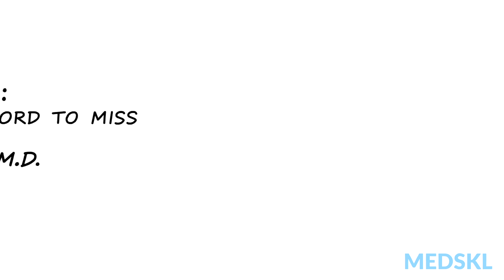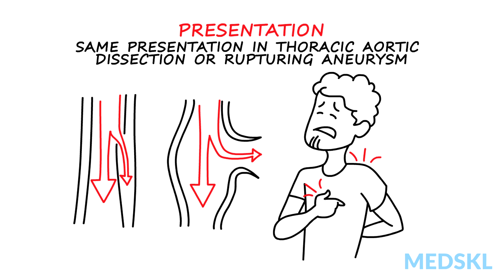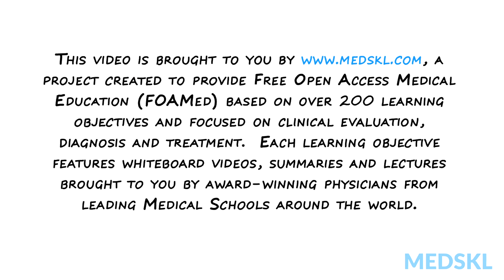Chest Pain: The 5 potentially lethal causes of chest pain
Chest pain is one of the most frequent reasons why people visit the Emergency Department.  The causes of chest pain, from benign to life-threatening, have overlapping symptoms. Which can make identification of serious problems difficult.  It is therefore important to be aware of the life-threatening causes of chest pain and have a systematic approach to assessing these patients.

Cardiology - Chest Pain: What you cannot afford to miss
with Rachel Liu M.D.

Chest pain is the one of the most frequent reasons people come to the Emergency Department. Its numerous causes range from benign to life-threatening, with overlapping symptoms, making identification of serious problems difficult. Our goal is to tease out who is having, or at risk of having, an emergent problem.

Symptoms of chest pain can be caused by acute coronary syndromes from myocardial ischemia or angina, or can have a non-cardiac origin.

The most severe life-threatening causes of chest pain can be remembered using the mnemonic MAP IT:

Myocardial infarction
Aortic Dissection or Aneurysm
Pulmonary embolus, Pericarditis and Pneumothorax
Intestinal causes
Tamponade

Patients may describe “crushing” chest pain like “an elephant sitting on my chest” that radiates to the jaw or left shoulder and arm. They may sweat a lot, can’t get comfortable, are anxious, vomiting, have shortness of breath or feel faint. Heart attacks may present atypically, especially in women, elderly and diabetics.

Unfortunately, these same symptoms characterize those suffering from thoracic aortic dissection or rupturing aneurysm. Sometimes, patients complain of tearing chest pain radiating through to the upper back.

Pericardial effusion itself may not be life-threatening, but progression to tamponade causes obstructive shock. It can occur from trauma, cancer or pericardial inflammation like in pericarditis.

Pulmonary embolus causes chest or back pain especially when deep breathing, and may occur with shortness of breath, low oxygen saturation or tachycardia.

Pneumothorax can be traumatic or spontaneous, with introduction of air into the pleural space gradually forcing the lung to shrink. It can progress to tension pneumothorax, an immediate life-threatening process.

Intestinal problems like gastritis or acid-reflux disease are frequent benign mimickers of dangerous chest pain etiologies. But others, like bleeding peptic ulcers or cholecystitis may be fatal.

Evaluating chest pain can be a difficult process. In emergent situations, there may not be time to wait for labwork or imaging studies, and physical examination is often not sensitive enough to make a definitive diagnosis. Point-of-Care Ultrasound has become crucial to diagnosing these conditions quickly, leading to faster management, improved patient care, and lives saved.